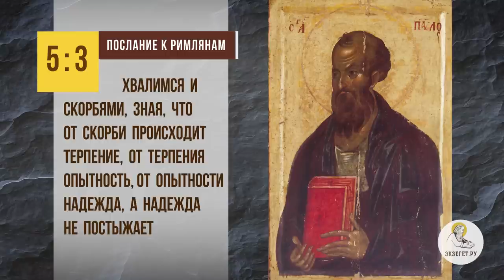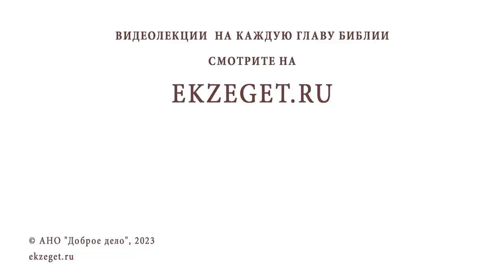ОТ НЕПЕРЕНОСИМЫХ СКОРБЕЙ СЛАБЕЕТ И ГАСНЕТ ВЕРА. КАК БЫТЬ? Протоиерей Андрей Овчинников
Команда Экзегет.

В сегодняшнем видео на библейском портале Экзегет вместе с протоиереем Андреем Овчинниковым отвечаем на вопрос: "От непереносимых скорбей слабеет вера. Как быть?"

🔸  Скорбь – спутник спасающейся души
🔸  Попущение скорбей
🔸  Бог становится ближе
🔸  Терпение. Надежда на Бога

📜 Читать Послание к Римлянам главу 5, стих 3 (с толкованиями)